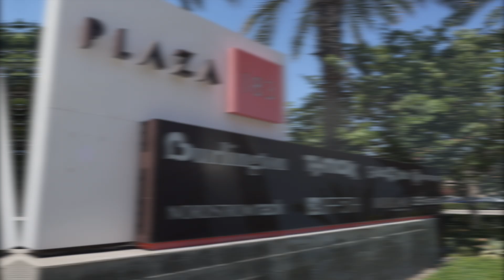Economic Development in the City of Cerritos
Why Choose Cerritos?
In addition to its central location, financially secure local economy, beautiful master-planned community, and innovative approach to development and services, Cerritos offers an exceptional environment for your business to succeed.